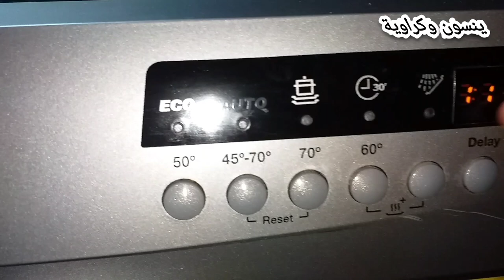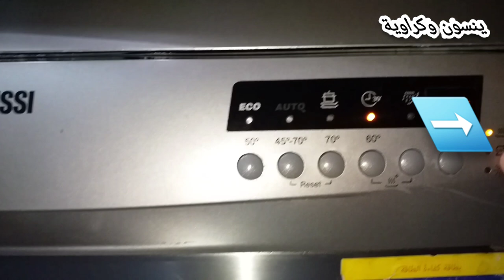بديل مسحوق وزيت غسالة الأطباق وحل مشكلة تجيير الكبايات نهائيا بالتجربة العملية بمكونات في البيت.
السلام عليكم
معاكم أم نور من قناتي
اليوم هنتكلم عن بدائل المنظفات المستخدمة في غسالة الصحون أو غسالة الأطباق وكمان هنتكلم عن الحل الأمثل لتجيير الاكواب والمواعين

لينك صفحتي على الفيس بوك

بديل مسحوق غساله الاطباق
بديل مسحوق غسالات الاطباق
بديل مسحوق غسالة الصحون
بديل مسحوق غسالة الأطباق
استخدامات مسحوق غسالة الأطباق
مسحوق غسالة الاطباق
بديل ملمع غسالات الاطباق
زيت غسالة الاطباق
زيت غسالات الاطباق
زيت غسالة اطباق

@وصفتي - Wasfati
@وصفتي wasfaty